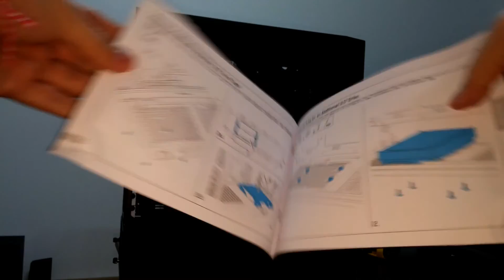Fractal Design Define C Window Case Unboxing and overview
See more videos on